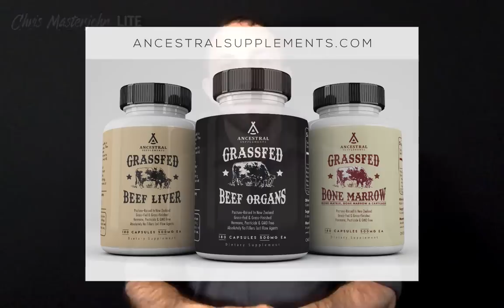Do Children Need Less Nutrients Than Adults? | Chris Masterjohn Lite #124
Does a growing child need a *less* nutritious diet than an adult?

You would think so, looking at the RDAs! Yes, some of them are higher during childhood growth phases, such as calcium. But many of them are lower, and not because we know children need less but simply because they were scaled down by bodyweight.

Should a child half your size who eats twice as much food as you eat a diet that’s only 25% as nutrient-dense?

Tune in for my thoughts on the topic and what I think we should do about it.

Our Native American ancestors believed that eating the organs from a healthy animal would support the health of the corresponding organ of the individual. Ancestral Supplements has a nose-to-tail product line of grass-fed liver, organs, bone marrow and brain... all in the convenience of a capsule. For more information or to buy any of their products, go

Ample is a meal-in-a-bottle that takes a total of two minutes to prepare, consume, and clean up. It provides the right balance of nutrients needed for a single meal, all from a blend of natural ingredients. Ample is available in original, vegan, and keto versions, portioned as either 400 or 600 calories per meal. I'm an advisor to Ample, and I use it to save time when I'm working on major projects on a tight schedule. and enter the promo code “CHRIS15” at checkout for a 15% discount off your first order.

To get these episodes free of ads, with transcripts, and weeks or sometimes even months before they are released to the public, along with access to monthly live Q&A sessions, sign up for the CMJ Masterpass Use the code LITE10 to get 10% off.

There are two ways to discuss this episode:
1. Discuss it in The Masterpass FREE Forum, which is freely open to everyone,
2. If you’re a Masterpass member, discuss it in the Masterpass Discussion Group, found in your dashboard.